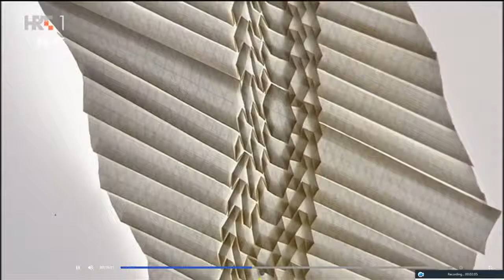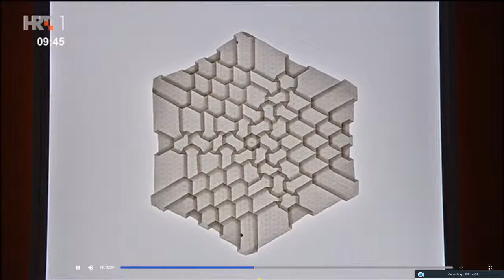TV report on my origami exibition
I exhibited my work on origami art exhibition "A game of light and shadow" in Križevci, Croatia.
Here is TV report and my interview to Croatian national television (HRT).
Keep in mind that this is my first interview in my life and I did not know what I am saying 😂😂😂